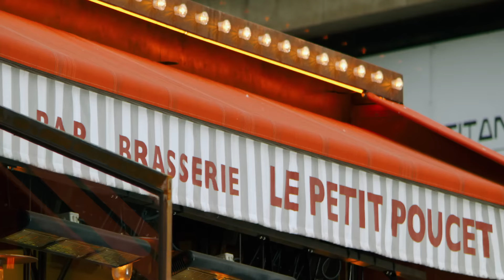Francúzsky týždeň 🍷– Lidl – od 28. 1. 2019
Pošlite svoje zmysly na výlet do Francúzska! Pozývame vás do Lidla na francúzsky týždeň.